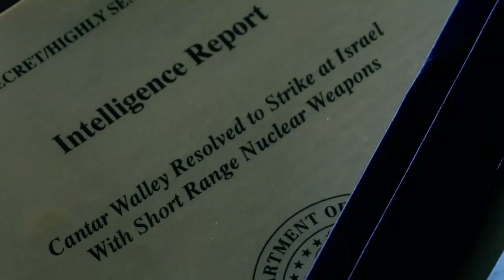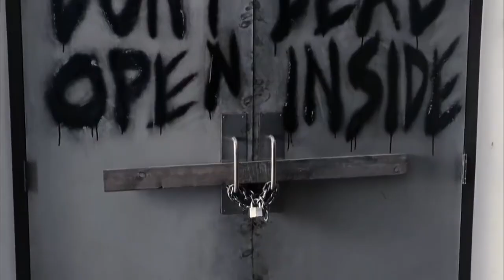Patriot 101 - The Atypical “Spy Show” You Never Saw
The first episode of a look into a little known Amazon Original called Patriot. Spoiler free!